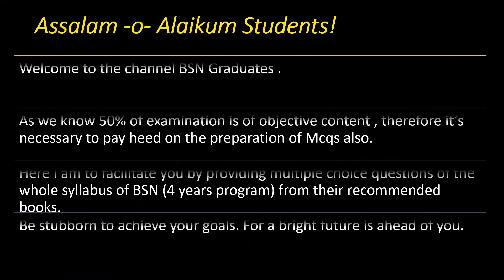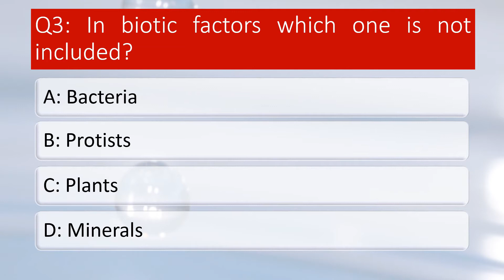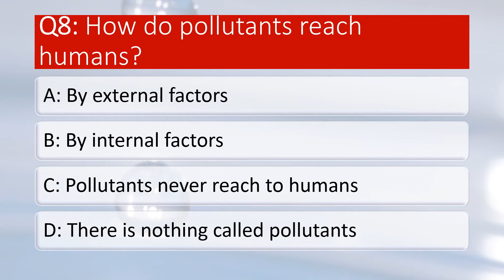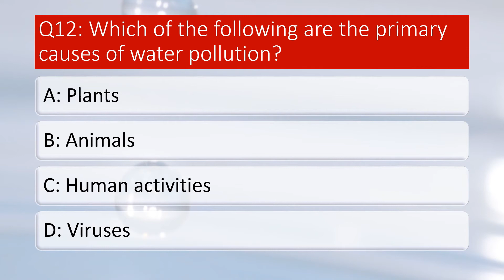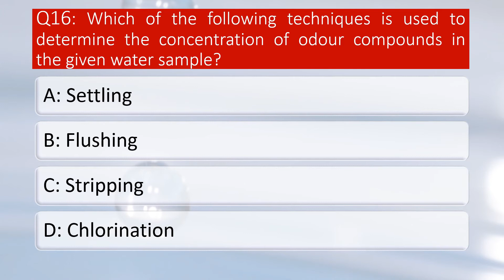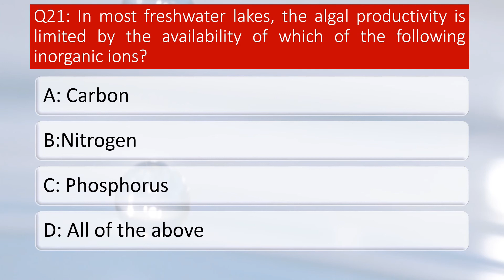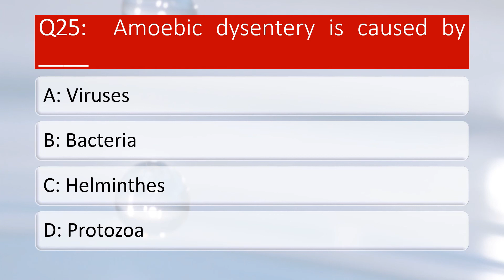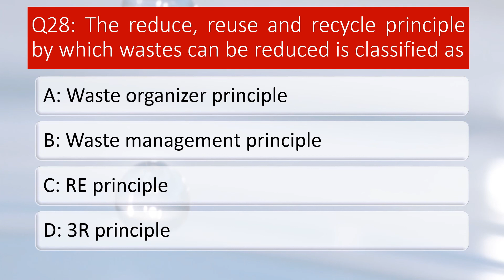Community Health Nursing MCQs | Unit # 05 Part 1 | BSN Graduates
Environmental hazards increase the risk of cancer, heart disease, asthma, and many other illnesses. These hazards can be physical, such as pollution, toxic chemicals, and food contaminants, or they can be social, such as dangerous work, poor housing conditions, urban sprawl, and poverty. So its necessary to be aware of these hazards.

Here is the link of complete series of lectures of BSN subject Fundaments of Nursing.